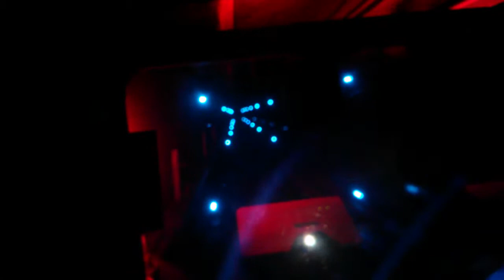Auffahrt Top of the Rock